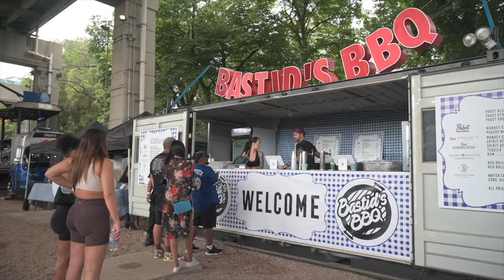Bastid's BBQ Toronto 2022 Highlights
Bastid's BBQ Toronto 2022 was special. Our biggest event to date. The vibe was unmatched -- the people were ready! Toronto turned out in a huge way.

Big up all the incredible artists who brought the vibes: DJ Jazzy Jeff, DJ Emii, Hedspin, Brandan Duke, Tona, Just John, Datsunn, Deejay T-Jr, B-Bad & Mav-One, as well as special surprise guests Kardinal Offishall & Bishop Brigante.

Shout out to all the dancers, Burger Drops, vendors, staff and everyone who helped us pull it off. Your support makes this possible!

And of course, thank you to all the people who made it out and made the event what it was. See you next year? 😋

Video by DJ Tilt (Jordan Patrick Photography) who captured it all so nicely.